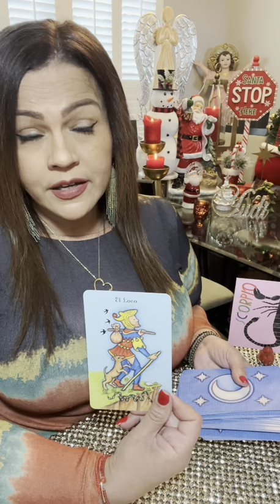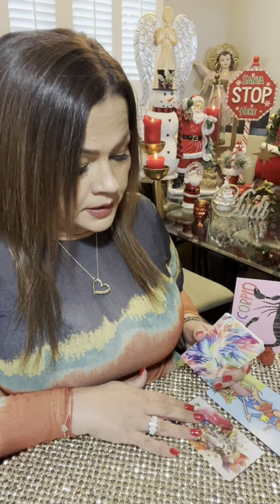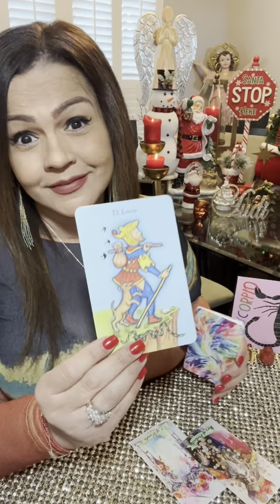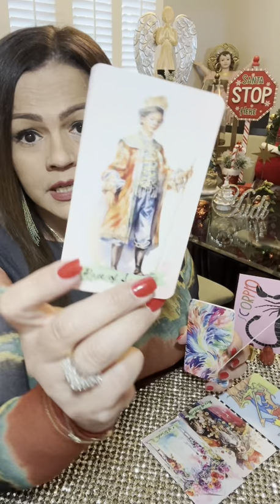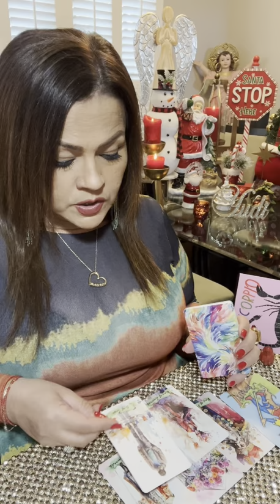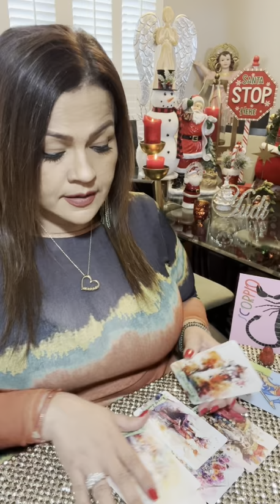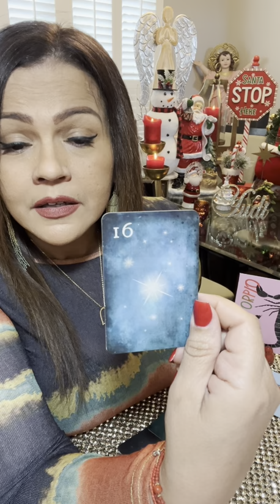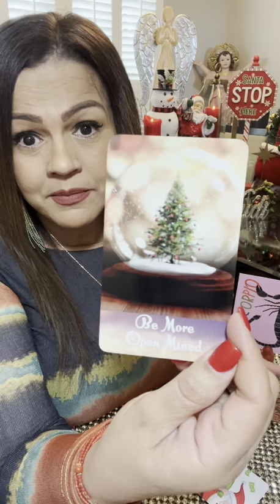ESCORPIO TU ERES TODO LO QUE QUIERE🙂Y TE LO DEMOSTRARÁ…SIN TI ESTÁ EN OSCURAS🌚AMOR CORRESPONDIDO♥️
❤️ Hoy te invito a ver tu horoscopo para el signo ESCORPIO